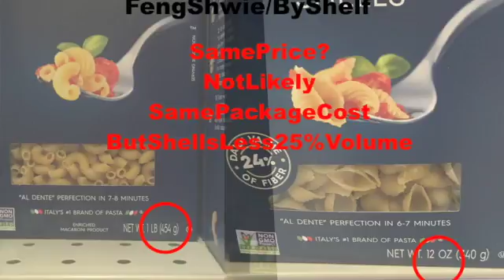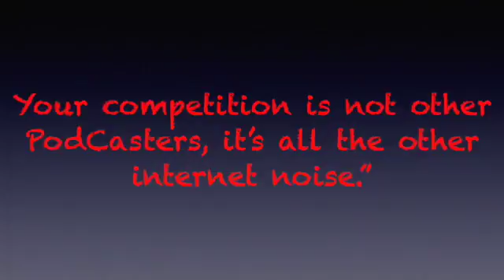PodCastBooTCampSeries II # 5 03 - 16 - (2018)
Podcast writing is not formuliac, but your podcast needs a format